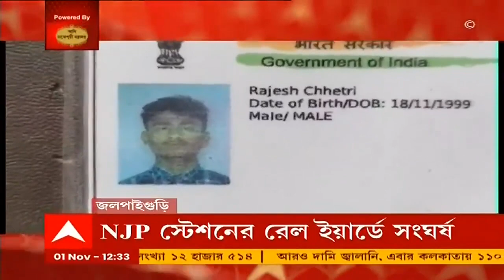Fuel Price Hike: অগ্নিমূল্য পেট্রোপণ্য, বৌবাজারে হাতে ফাঁকা থালা নিয়ে বিক্ষোভ ট্রাক মালিকদের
পেট্রোপণ্যের (Petrol and Diesel) মূল্যবৃদ্ধিতে বৌবাজারে বিক্ষোভ। বিক্ষোভ দেখাল সারা বাংলা ট্রাক অপারেটর্স অ্যাসোসিয়েশনের সদস্যরা। হাতে থালা নিয়ে বিক্ষোভ ট্রাক মালিকদের। খাবারের থালা খালি, ভিক্ষা করা ছাড়া আর কোনও উপায় নেই। জ্বালানি তেলের দাম বাড়ায় প্রভাব পড়বে সাধারণ মানুষের ওপর। বিক্ষোভে সরব হয়েছে ট্রাক মালিকদের সংগঠন।